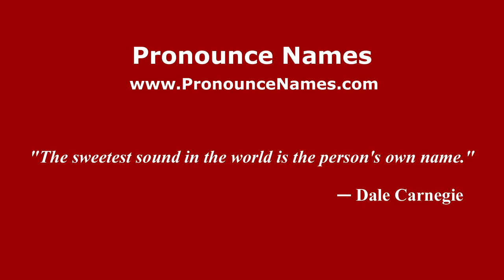How to pronounce Romain Rolland (French/France) - PronounceNames.com